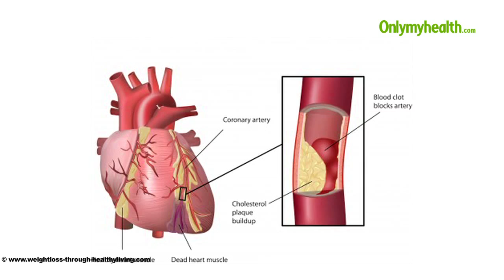Can Heart Attacks Develop At An Early Age - Onlymyhealth.com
Heart attack usually takes years to develop. Atherosclerosis occurs at very early age. Fat deposition in the large arteries can be seen immediately after the birth but due lack of exercise and high fatty diet and faulty lifestyle some of portions of these fats transfer into Atherosclerotic Plaques. Some of these plaques can be obstructive or ruptured leading to the development of heart attack and the timeline for that could be forty years. In Indian population it takes around 40- 50 years for the clinical expression of heart disease or heart attack but in western countries it occurs at the age of 60 years. Learn more about it in this video.